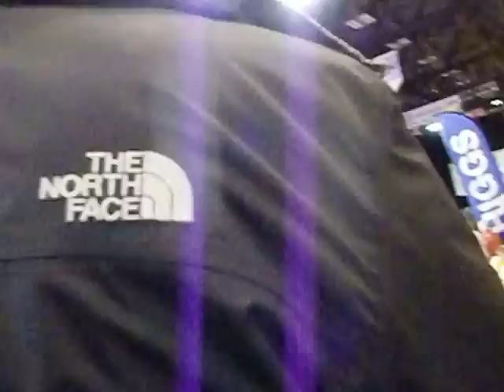Jake Stewart P.C. MLA ignores Blaine Higgs after being defeated at Leadership Convention!